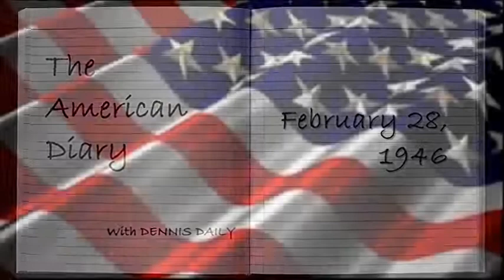THE AMERICAN DIARY, February 28 with DENNIS DAILY